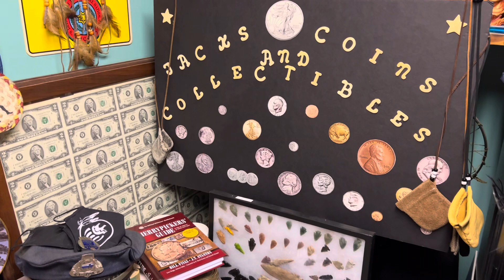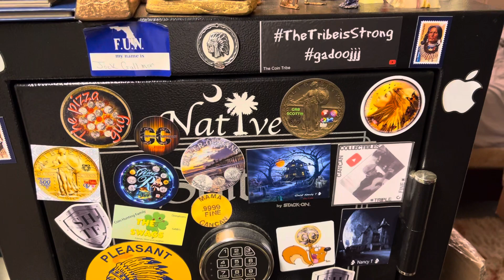Leather medicine bags and turkey feathers 🪶🪶🪶fans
Hello everyone i am trying to raise some money to go to the fun show in Orlando I have Hand made leather medicine bags for $ 40 an 5 shipping beaded feathers for ￼$25  + 8 shipping large feather fans for $ 50 +12 for shipping all of these items are hand made by myself thank you for your support much love and respect The Tribe is Strong.